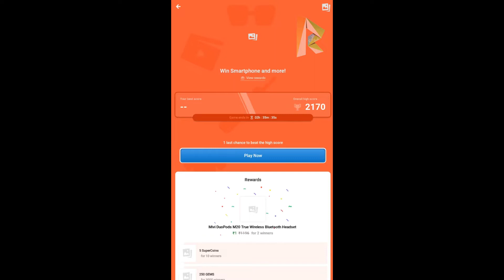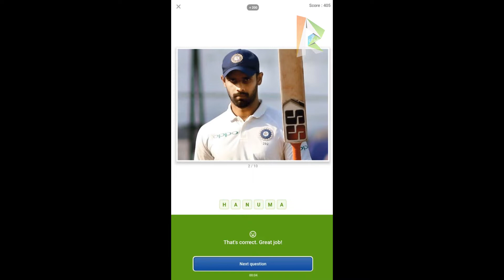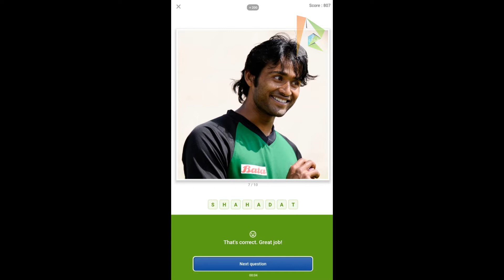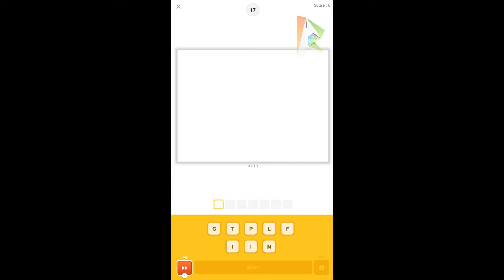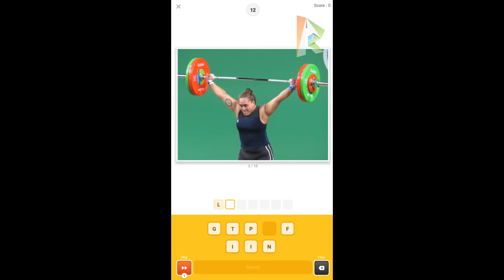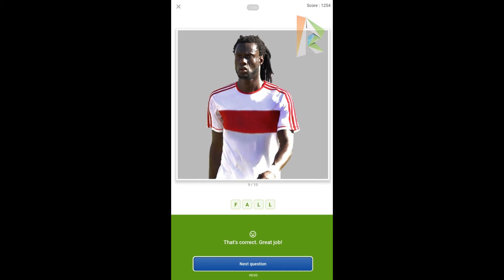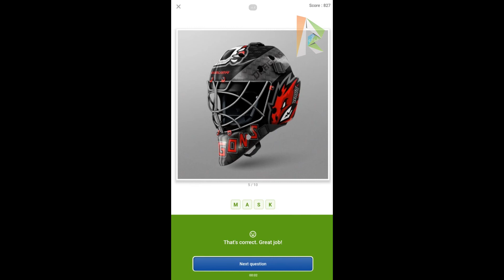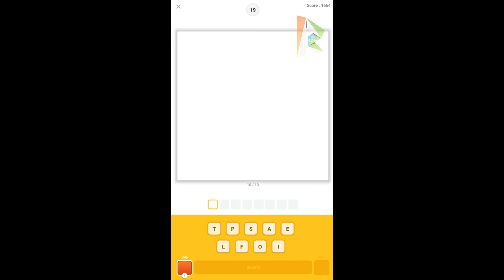Flipkart Guess What? SPORTS SPECIAL Quiz Answers Today 27 JAN 2022 | Must Watch Before Playing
Flipkart Guess What? SPORTS SPECIAL Quiz Answers Today 27 JAN 2022 | P1 | Must Watch Before Playing

👉🏼 NOTE !

👉🏼 NOTE !

Topics Covered:
RightInfo,
Right Info,
guess what? answers today,
guess what? correct answers,
8 JAN 2022 answers,
Flipkart GUESS WHAT Game winning Trick,
How to win Flipkart Guess What game,
How to win guess what,
Flipkart game,
Flipkart game winning trick,
Flipkart Guess What,
Flipkart Guess What Answer today,
today guess what Answer,
how to score high in guess what,
GUESS what Answer today,
Flipkart game show,
Flipkart all game winning Trick,
Guess What game Flipkart's,
Guess what? answers,
27 JAN 2022,
indian special,
Movies Special,
Guess what movies special answers today,